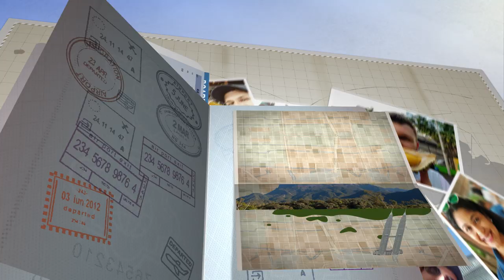Living Like a MILLIONAIRE on a LOW Budget in Thailand...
For day 3, we discover that you can feel like a millionaire, even on a low-budget in Thailand.